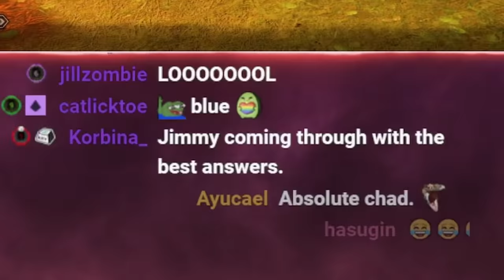The DBD Nuzlocke Challenge – Hardcore Survivor S3:E1 | Dead by Daylight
DOWSEY, @notOtzdarva, @Ayrun & @TheJRM are attempting Hardcore Survivor again!

Using the Hardcore ruleset, they must go from Ash IV to Iridescent 1 on a brand new account. Dying in the trial is Perma-Death. Everyone must be Iridescent 1 simultaneously to win! The challenge is lost when there are not enough survivors to proceed (DBD Nuzlocke)!

Intro
The Sedonas – It's Bad

Montage
Get Emperor's New Clothes by Panic!